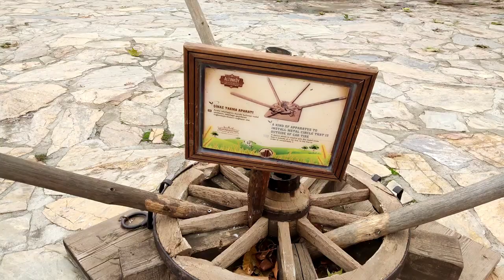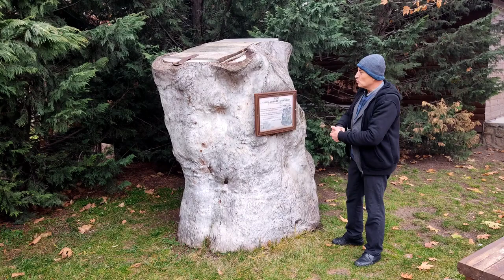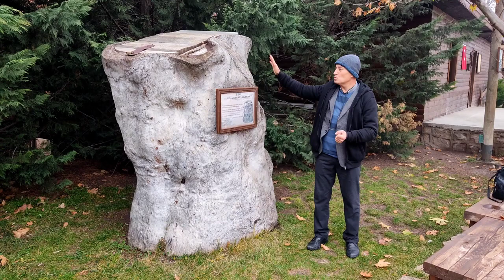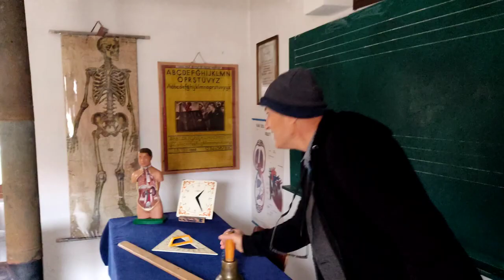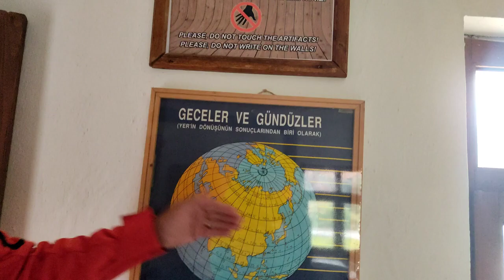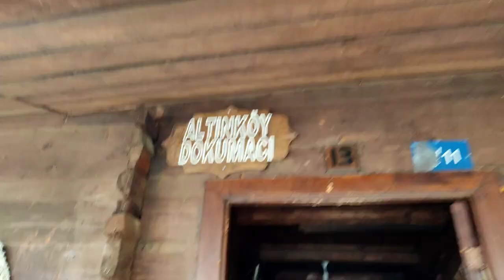ALTINKÖY GEZİMİZ -2.BÖLÜM